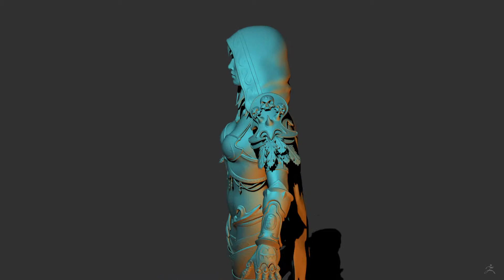Silva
3d model Sylvanas (ZBrush)